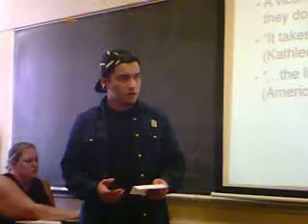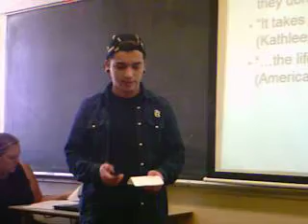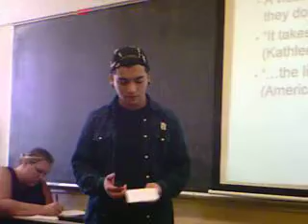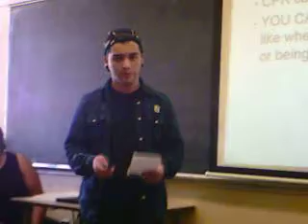16 Persuasive 008